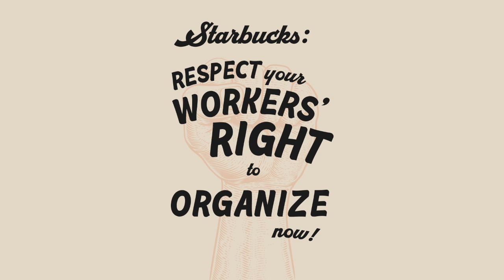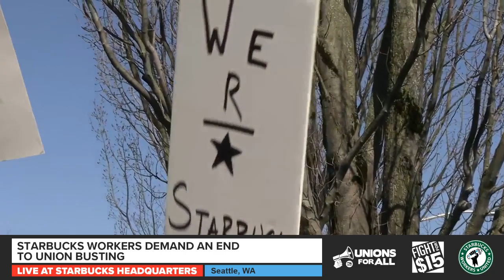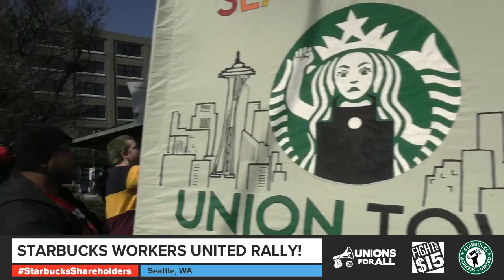Starbucks Workers United RALLY IN SEATTLE!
Workers with Starbucks Workers United are in Seattle today in front of Starbucks Headquarters demanding an end to Starbucks’ union busting!
(via act.tv)